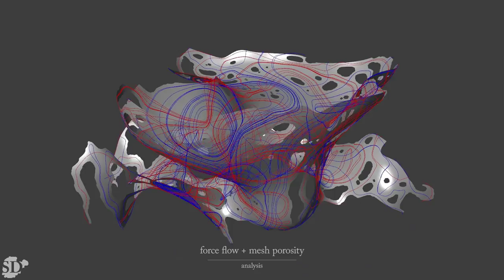ROOGOTFL : Fragment - Force Flow + Mesh Porosity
Eventually either the oil and gas supply will be exhausted, or society will develop methods to rely completely on eco-friendly energy sources. What will then happen to the oil industry and their factories and structures? In this hypothetical situation, offshore drilling rigs, structures made of billions of euros worth of steel and concrete, will need to be repurposed. These highly sophisticated platforms and jackets resist storms, frequent waves (resonance), and salt water. These abandoned rigs provide society with the opportunity to repurpose, and even extend the site over and under water.

Humans are facing the dangerous consequences of the climate change. Especially the population of the Netherlands, which has to face rising sea levels. An undesired, nor not impossible scenario, would be the loss of livable land due to flooding. The loss of building and living area would result in drastic changes to the means of life. On the one hand, we need to research possibilities to slow down the process, and also change our way of life. However, on the other hand, we must look for concepts and design proposals to support a lifestyle with radical climate changes.

Our society, human behavior, and cities are changing due to the exponential progress of technology. How are we going to live in a future, and which role will architecture play in an augmented world? It might emerge as a balancing act between utopia and dystopia, between the total dependency and repression of the machines and the freedom to achieve more than we ever imagined. Society’s addiction to technical devices emphasizes the urgency at hand to begin to work with new technologies instead of denying the process categorically.